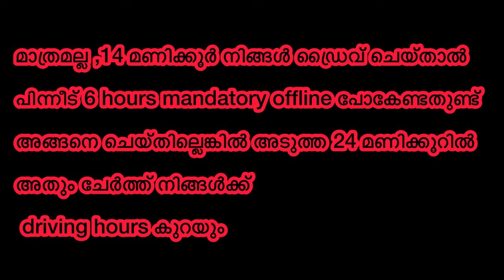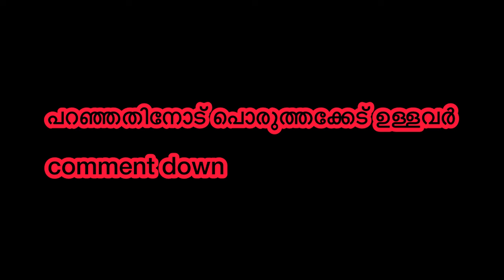UBER KOCHI ; പൈസ ഉണ്ടാക്കാൻ പറ്റിയ പണി 🤩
വീഡിയോ കാണുന്ന പുതിയ ആൾക്കാർ ഉണ്ടേൽ ഒന്ന് ചാനൽ സബ്സ്ക്രൈബ് ചെയ്യണേ 🥰...
ഒപ്പം ഇൻസ്റ്റാഗ്രാം കൂടെ ഫോള്ളോ ചെയ്തേക്കു.
പുതിയ വീഡിയോ and പിക്ചർസ് ന്റെ അപ്ഡേറ്റസ് ലഭിക്കും..👏

and lets experience the Unseen Travel Series..

cheers..
Kochi uber driver life
Kochi uber driver
Driver life
uber rules
uber driver regulations
Car mechanic
Driver vlogs